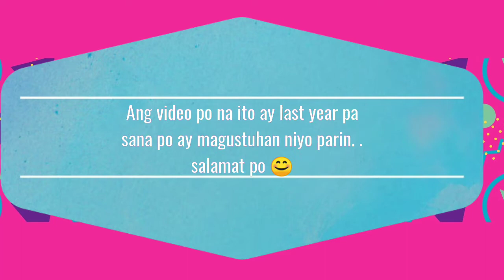Side trip sa Bagio City (from sagada wala lang kami video don)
Bagio city